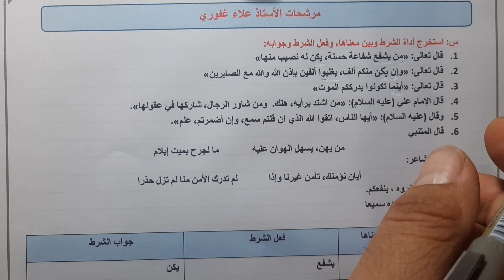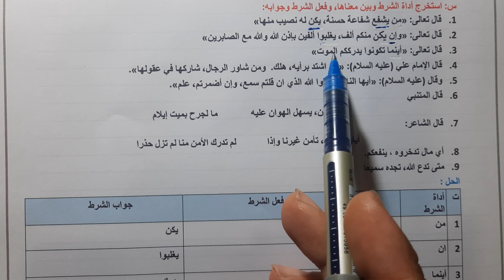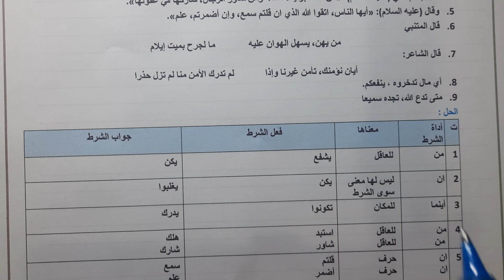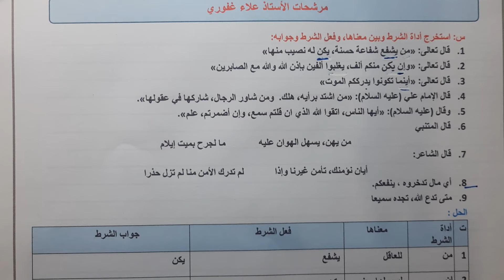مرشحات ليلة الامتحان ادوات الشرط الجازمة قواعد اللغة العربية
قناة_التلكرام

معرف التلكرام مشرف حجز الدورات الالكترونية